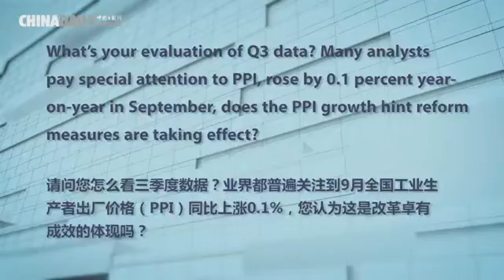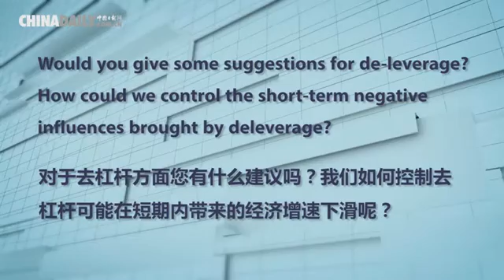China could achieve both high growth and deleveraging